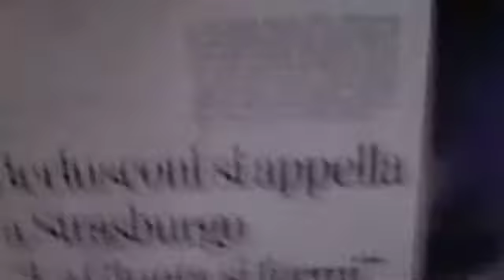BERLUSCONI E CORTE DI STRASBURGO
Silvio Berlusconi tra MediaSet, Magistratura e Politica -